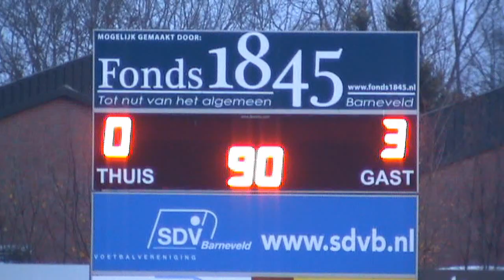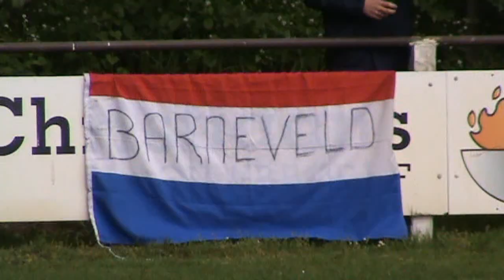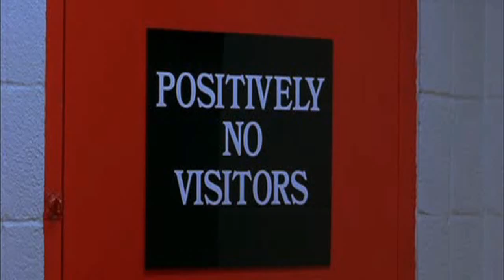SDVB 1, BEDANKT!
Al Pacino's speech uit Any Given Sunday. Gerbert Lozeman